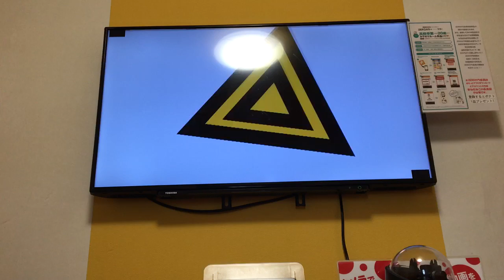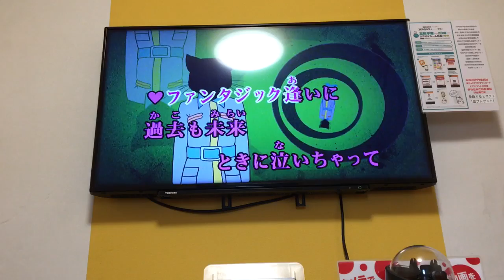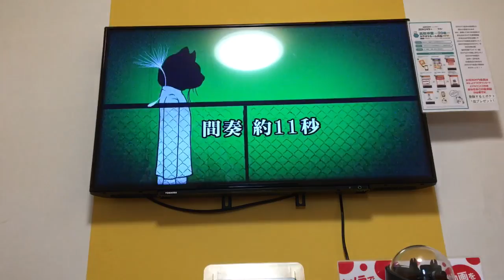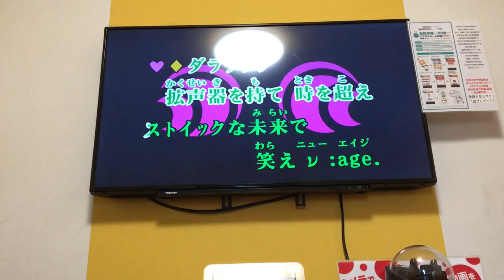ハイストイック⇔ν：age.テンション高めでカラオケで歌ってみた【生首queen×はたのん】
生首queenとはたのんです！
ハイストイック⇔ν：age.歌わせていただきました！
テンション高いですww
♡パート→生首queen
◇パート→はたのん

これを聴いて不快に感じた方がいましたら申し訳ありません。